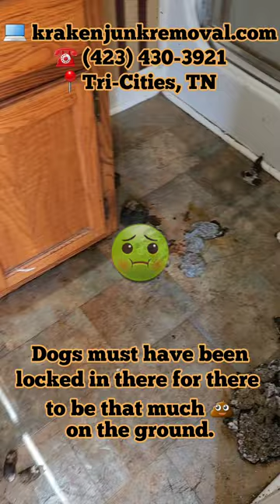Providing An In Person Junk Removal Estimate For A House Cleanout In Kingsport TN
5 ⭐⭐⭐⭐⭐Rating On Google -

*About Us*
Kraken Junk Removal specializes in hauling junk from homes, apartments and businesses throughout Johnson City, Kingsport, Bristol and the surrounding Tri-Cities area of Tennessee.

Customers call us to remove all types of items from furniture and appliances to yard waste and construction debris. If it's junk and you need it gone, we take it! We also have a years of experience performing demolition and full property cleanouts such as eviction cleanouts, estate cleanouts, mobile home cleanouts, office cleanouts and more.

*Who We Help*
We Assist homeowners, contractors, property managers, real estate professionals, business owners and the local government.

*Our Services*
✔️ Above Ground Pool Removal
✔️ Apartment Clean Out
✔️ Appliance Removal
✔️ Attic Clean Out
✔️ Barn Cleanout
✔️ Commercial Junk Removal
✔️ Construction Debris Removal
✔️ Curbside Junk Removal
✔️ Demolition Debris Removal
✔️ Deck Removal
✔️ Department Store Cleanout
✔️ Electronics Recycling
✔️ Estate Clean Out
✔️ Eviction Clean Out
✔️ Fence Removal
✔️ Foreclosure Clean Out
✔️ Furniture Removal
✔️ Garage Clean Out
✔️ Garbage Clean Up
✔️ Hoarding Clean Out
✔️ Homeless Encampment Clean Up
✔️ Hot Tub Removal
✔️ House Clean Out
✔️ Junk Removal
✔️ Mattress Removal
✔️ Mobile Home Clean Out
✔️ Moving Clean Out
✔️ Office Clean Out
✔️ Piano Removal
✔️ Recliner Removal
✔️ Refrigerator Removal
✔️ Residential Junk Removal
✔️ Satellite Dish Removal
✔️ Scrap Metal Removal
✔️ Shed Clean Out
✔️ Shed Removal
✔️ Sofa Removal
✔️ Storage Unit Clean Out
✔️ Swingset Removal
✔️ Tile Removal
✔️ Trailer Cleanout
✔️ Trampoline Removal
✔️ Trash Cleanup
✔️ TV Removal

➡️Bloomingdale 37660
➡️Blountville 37617
➡️Bluff City 37618
➡️Bristol 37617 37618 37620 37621
➡️Chuckey 37641
➡️Colonial Heights 37663
➡️Elizabethton 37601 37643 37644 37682
➡️Erwin 37650
➡️Fall Branch 37656
➡️Gray 37615
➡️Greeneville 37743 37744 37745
➡️Johnson City 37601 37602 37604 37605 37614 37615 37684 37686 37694
➡️Jonesborough 37659
➡️Kingsport 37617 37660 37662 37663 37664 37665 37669
➡️Midway 37809
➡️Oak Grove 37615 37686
➡️Piney Flats 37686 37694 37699
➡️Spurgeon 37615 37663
➡️Telford 37690
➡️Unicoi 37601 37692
➡️Watauga 37694